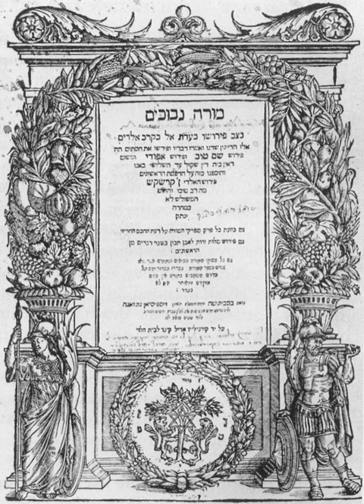God in Judaism | Wikipedia audio article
This is an audio version of the Wikipedia Article:
God in Judaism

SUMMARY
In Judaism, God has been conceived in a variety of ways. Traditionally, Judaism holds that YHWH, the God of Abraham, Isaac, and Jacob and the national god of the Israelites, delivered the Israelites from slavery in Egypt, and gave them the Law of Moses at biblical Mount Sinai as described in the Torah. According to the rationalist stream of Judaism articulated by Maimonides, which later came to dominate much of official traditional Jewish thought, God is understood as the absolute one, indivisible, and incomparable being who is the ultimate cause of all existence. Traditional interpretations of Judaism generally emphasize that God is personal yet also transcendent, while some modern interpretations of Judaism emphasize that God is a force or ideal.The names of God used most often in the Hebrew Bible are the Tetragrammaton (YHWH Hebrew: יהוה‬) and Elohim. Other names of God in traditional Judaism include El Shaddai and Shekhinah.